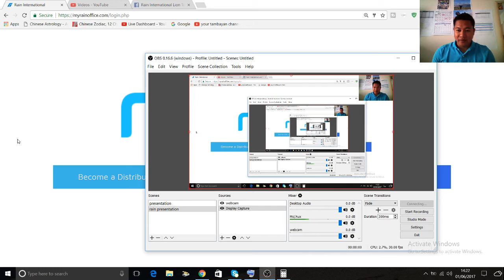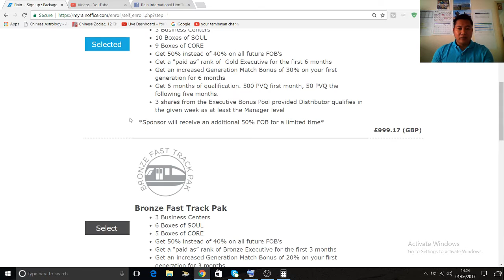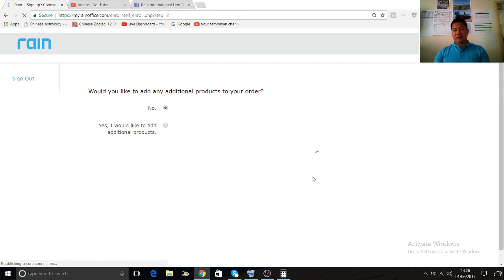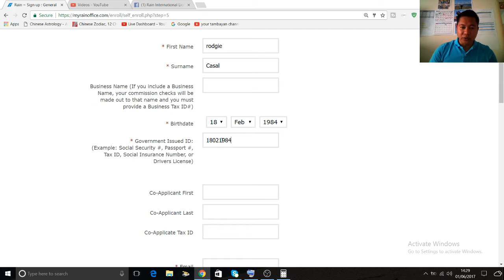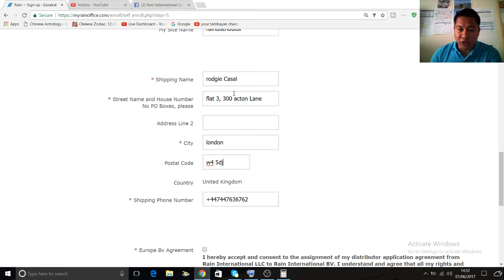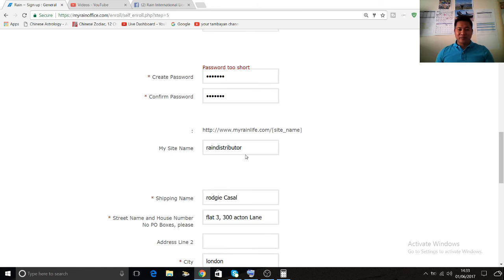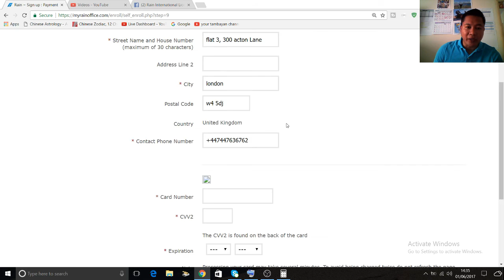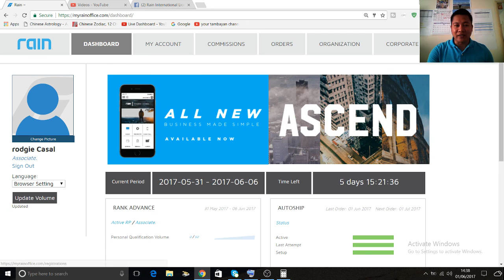How to Enroll Distributors in Rain by rodgie casal